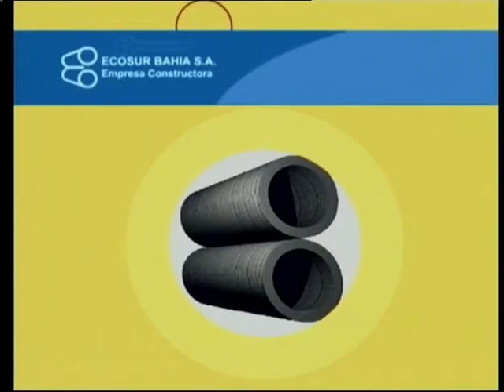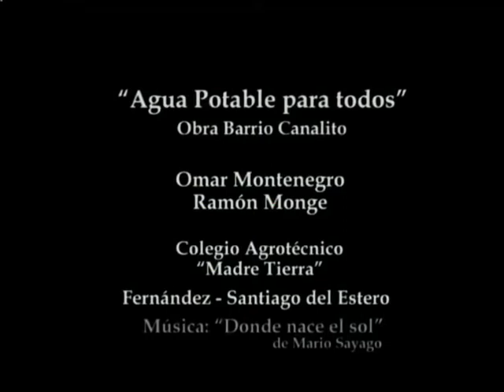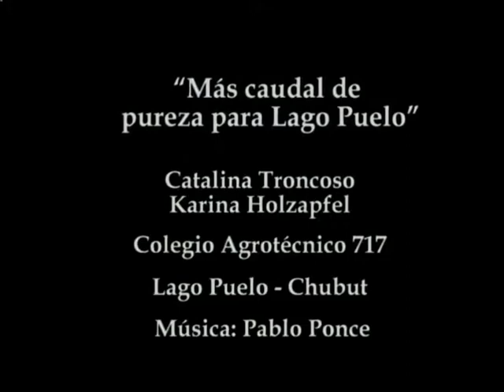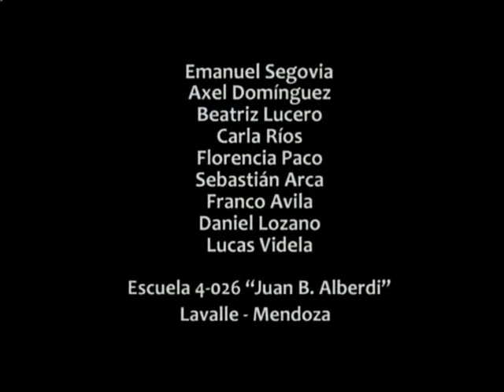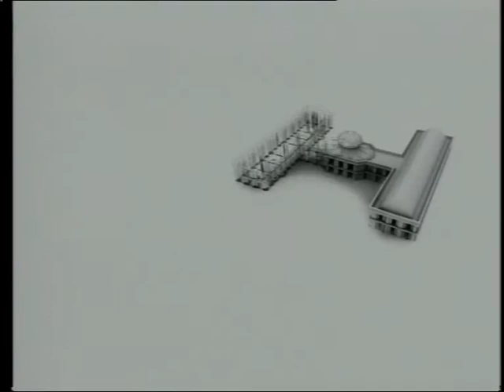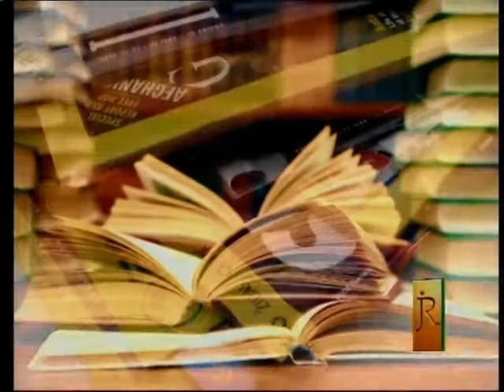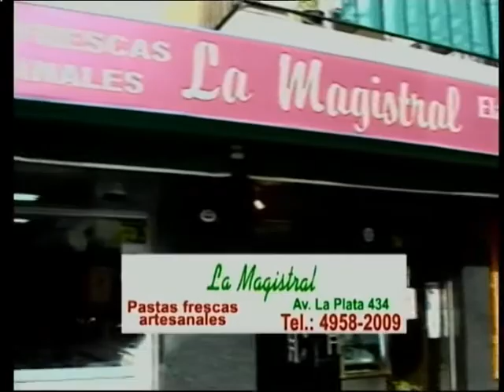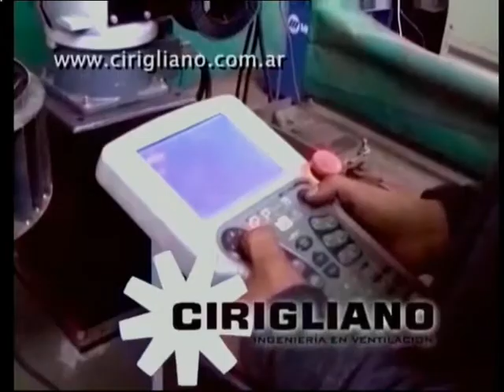Jorge Romano Presenta - 14 de OCTUBRE de 2014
1º Bloque: Apertura Jorge Romano, breves comentarios sobre la lectura y Gabriela Mistral.

2° Bloque: Jorge Saluda a Fernando y luego inician un nuevo Repechaje del concurso "Mas cerca de tu historia". Presentación de los participantes: Alfredo Montenegro de Fernández, Santiago del Estero; Catalina Troncolo de Lago Puelo, Chubut y Leandro Segovia Guerra de Lavalle, Mendoza. Breve comunicación telefónica con ellos y presentación de sus trabajos “Agua potable para todos”; “Más caudal de pureza para el Lago Puelo” y “KAUA, agua avanzando” en Lengua Huarpe. Fernando Romano anuncia las formas de votación.

3º Bloque: Presentación y entrevista con el Dr. Ramón Exeni, Jefe del Departamento de Nefrología Pediátrica del Hospital del Niño de San Justo.

4º Bloque: Continúa entrevista con el Dr. Exeni. Informe Yacimientos Carboníferos de Río Turbio - YCRT.

5º Bloque: Se define el certamen "Más Cerca de tu Historia" que determina que el ganador es Leandro Segovia Guerra de Lavalle, Mendoza.